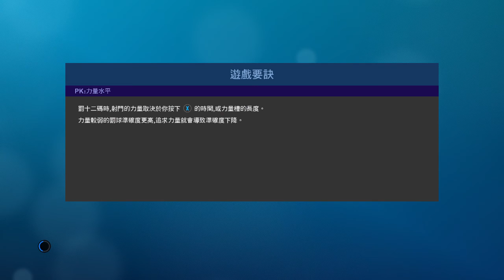PRO EVOLUTION SOCCER 2019 21 1 2020 19 41 53